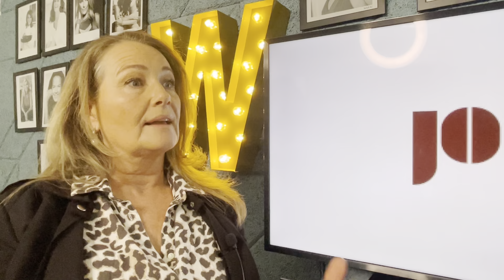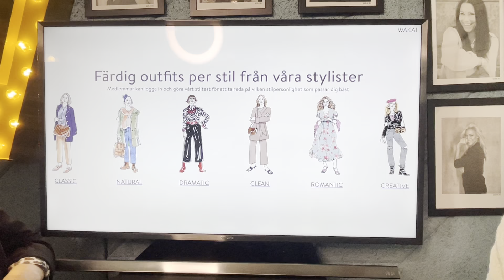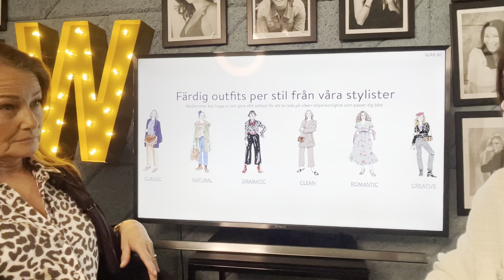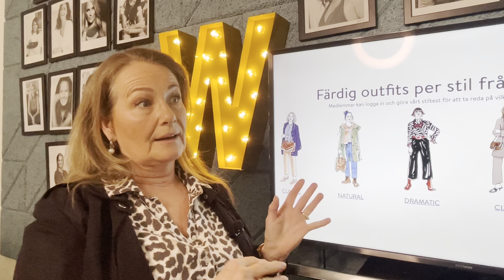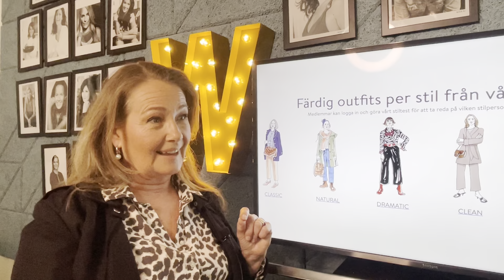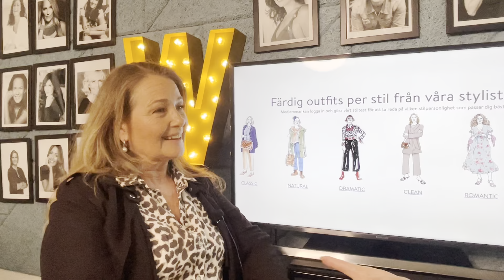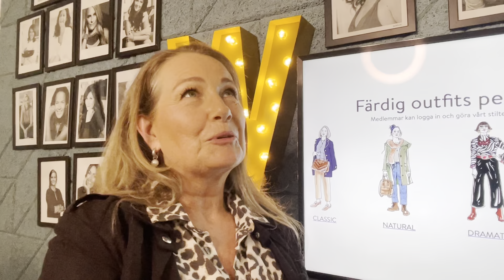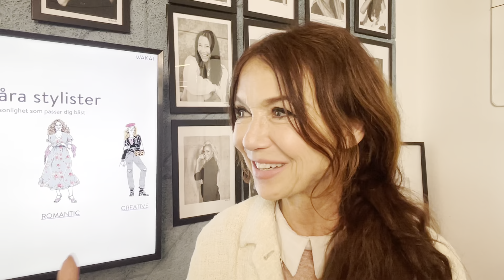JOY - Yvonne Ryding och Annika Jankell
En Intervju med underbara Yvonne Rydning där hon berättar om när hon vann Miss Universe Sweden 1984. Yvonne delar även med sig av lite stylingtips och hur hon tänker kring klädval, men även hälsa för att hålla sig fräsch.